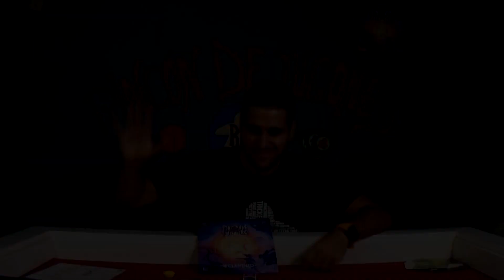DREAM RUNNERS VideoReseña (RDJ)